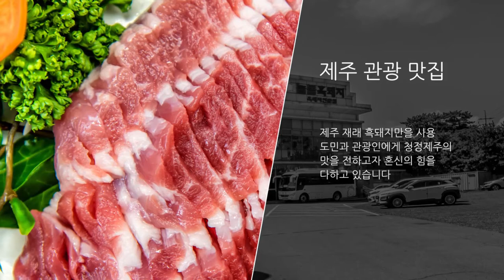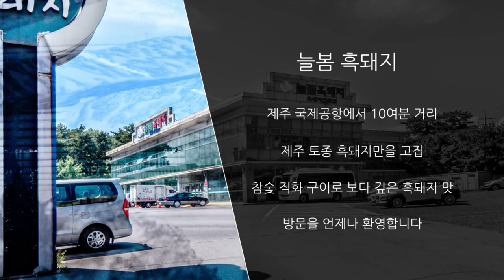늘봄흑돼지 소개영상